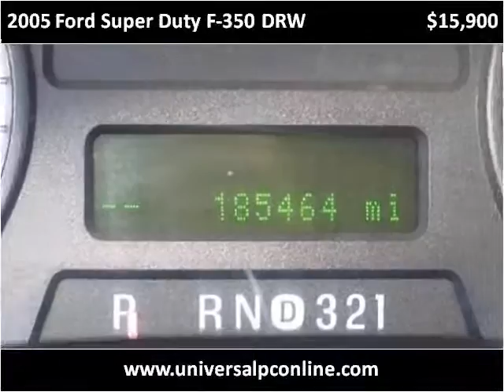2005 Ford Super Duty F-350 DRW Used Cars Plant City FL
This 2005 Ford Super Duty F-350 DRW is available from Universal Auto Sales.